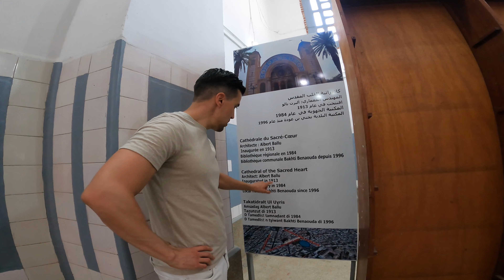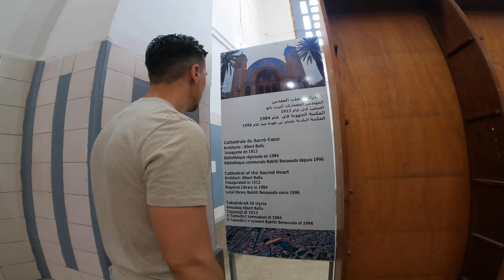ORAN, ALGÉRIE 🇩🇿 : GROS COUP DE COEUR - VISITE GUIDÉE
ORAN, la plus belle ville d'Afrique. Une ville moderne. On rencontre ses habitants, on se rend au centre ville et on remonte au Fort de Santa Cruz, visite guidée.